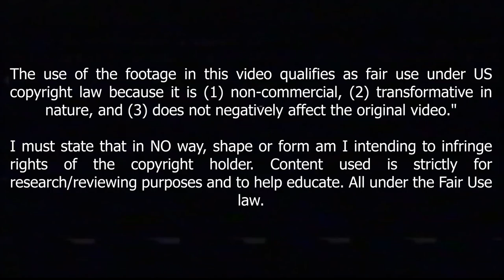Rick Karsdorp Has Been Great Under Jose Mourinho !